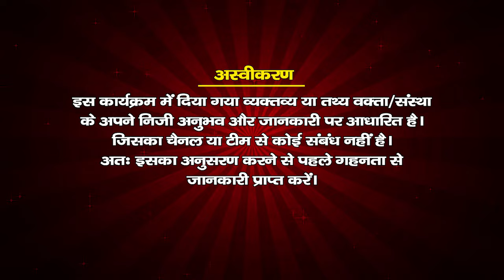ओ पालनहारे निर्गुण और न्यारे || O Palanhare Nirgun O Nyare || Hindi New Bhajan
Bhajan By SANJAY PRABHAKARA NAND JI MAHARJ